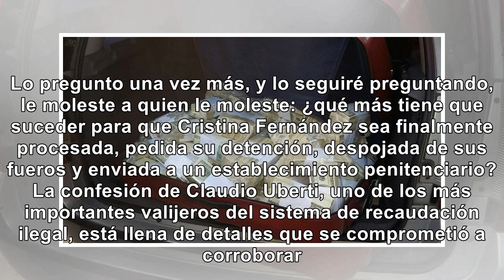Qué más tiene que pasar para que Cristina sea detenida? - Noticias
Con la confesión de Claudio Uberti, uno de los más importantes valijeros del sistema de recaudación ...